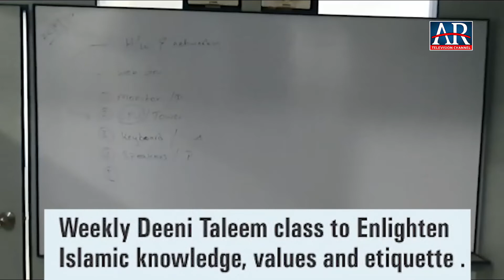Mobile Phone Churane Walon Ko Chalti Train Se Kiya Giraftaar